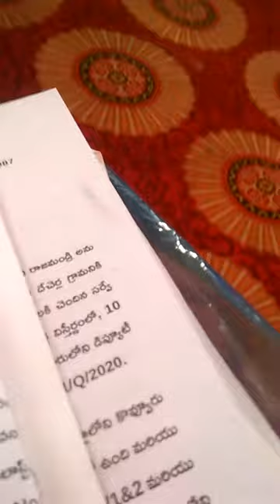appcb public hiring mines east godavary ap(5)